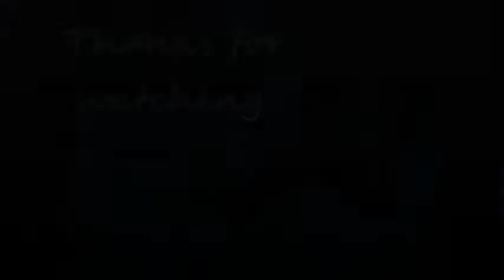[MMD] FML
Motion by Yaoi Fan-Tasy Ruby
Danni model by me
Effects:
G_Shader_Neutral
Object Luminous
Excellent Shadow
Softlight A
Softlight B
Diffusion 7